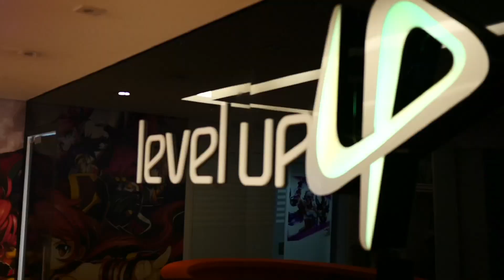O FUTURO DO SMITE COMPETITIVO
Fomos até os escritórios da Level Up! em São Paulo e falamos com Thiago Alves, coordenador de eSports, e Guilherme Loreiro, gerente de Marketing, para descobrir quais são os planos da empresa para o competitivo de Smite.